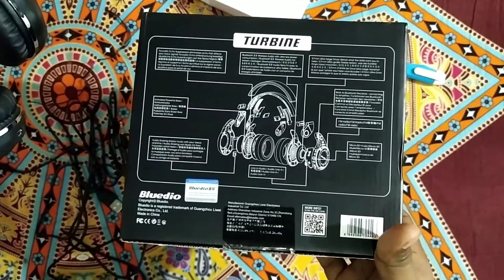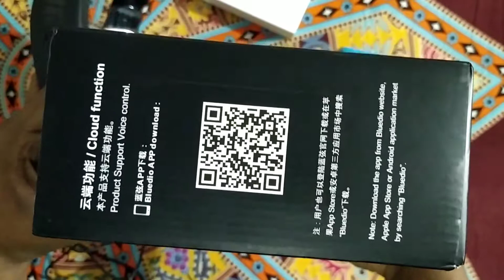Bluedio T2+ Turbine Headphones Unboxing In Bangladesh (Headphone) Evaly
Bluedio T2+ Review Video! The Turbine 2+ from Bluedio is a pair of wireless headphones that connect to Bluetooth-enabled devices such as smartphones, MP3 players, computers/laptops, etc..

Notable specs:
40 hours of Bluetooth listening
Built in microphone
On-ear design
Micro USB charging
Included 3.5mm audio cable

Cool look
Cool look inspired from Turbine which we think can best represent your endless passion and energy. Also the earcups can rotarily fold up, easy to carry on the move.